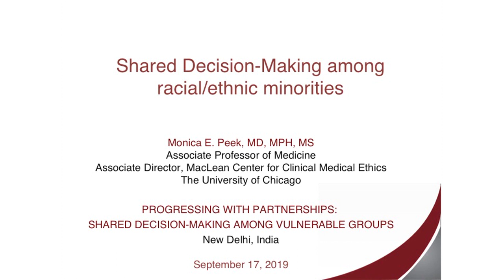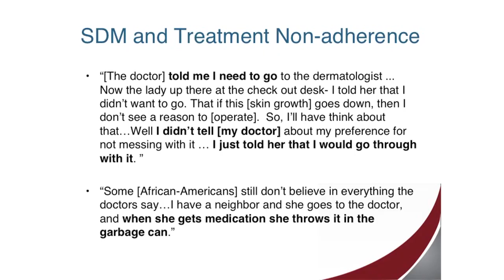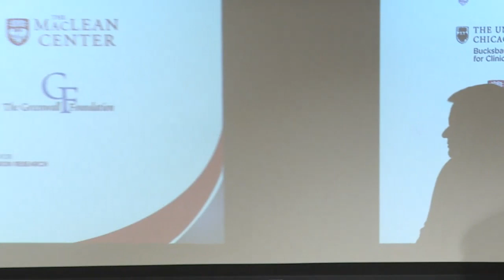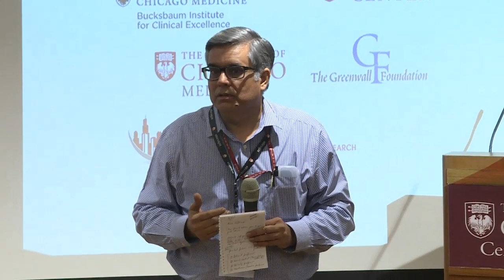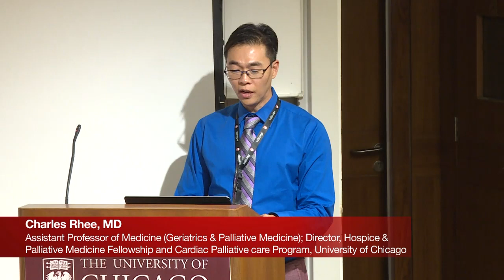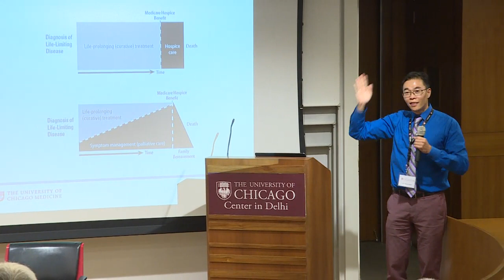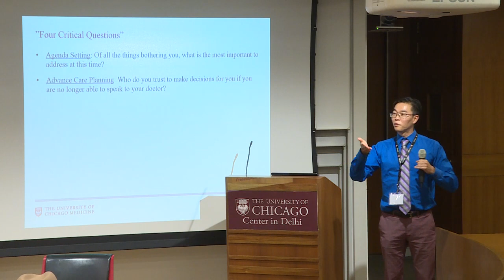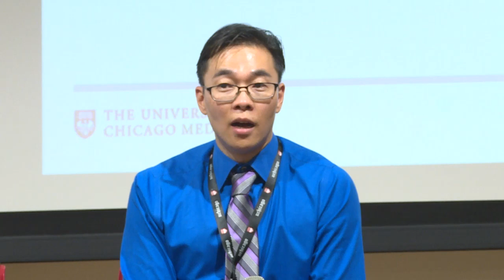Progressing with Partnerships: Shared Decision Making Among Vulnerable Groups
The goal of this UChicago Center in Delhi workshop was to identify the barriers and enablers to make shared decision-making into a human right imperative and a transformative practice.  The workshop explores the sociocultural and illness contexts in which patients from theses vulnerable groups and providers understand and experience shared decision-making

Participants:
Trinetra Haldar Gummaraju
Monica E Peek
Nalin Mehta
Charles Rhee